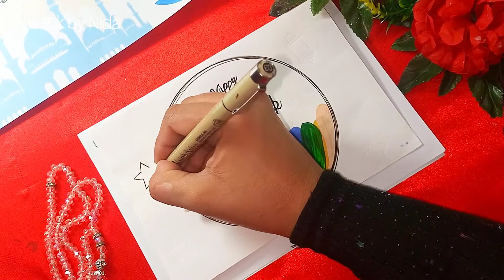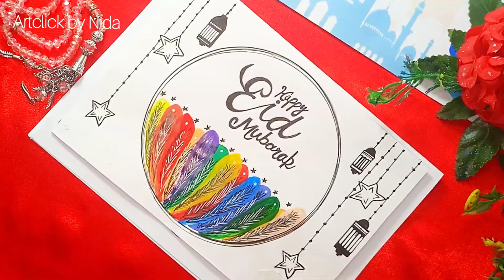Share Eid al-Fitr greetings cards with Google and Youtube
Hey everyone!🤩🤩🤩🤩🤩
In this video you will learn to make Amazing latest beautiful Eid Card Diy Drawing  with paper.
You will learn how to make handmade greeting card.You can  gift it to your family members and loveones.
This super Amazing card decent card will help you to express your love and feelings.
Must comment about this Simple painting